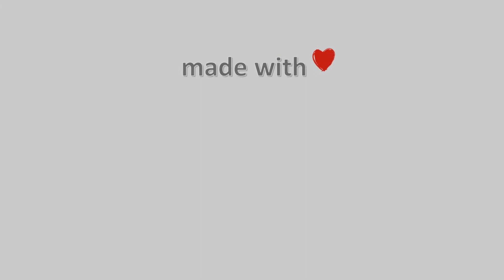05-Φλεβάρη-2021, Κάμερα Άνω Τρίκαλα Κορινθίας Timelapse, Timelapses.gr